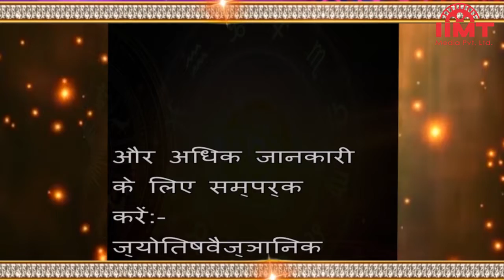आज का इतिहास@HISTORY OF THE DAY || 06-June || आज का राशिफल@TODAY'S HOROSCOPE || IIMT MEDIA